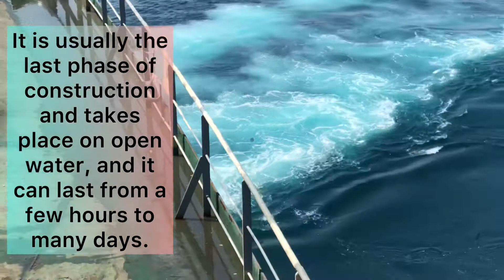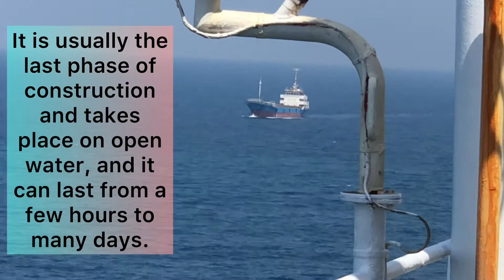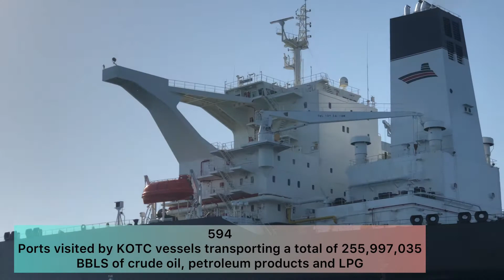KOTC -KAZIMAH III | Know More About KOTC | Dubai Seatrial | GenaroMi Vlogs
Kuwait Oil Tanker Co. S.A.K.
Company (KOTC)

The Company is mainly involved in the ownership and management of tankers engaged in the transport of crude oil, refined petroleum products and liquefied petroleum gases (LPG).